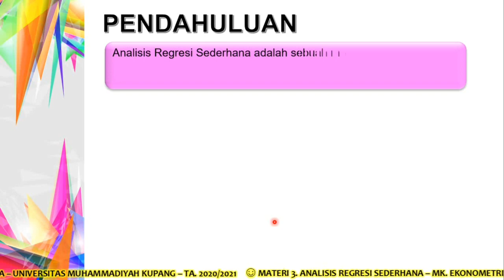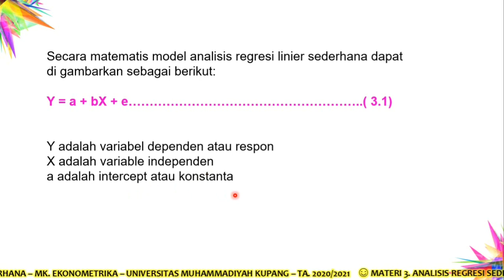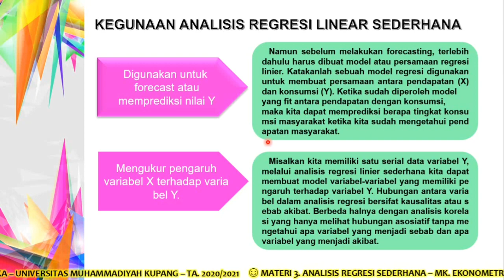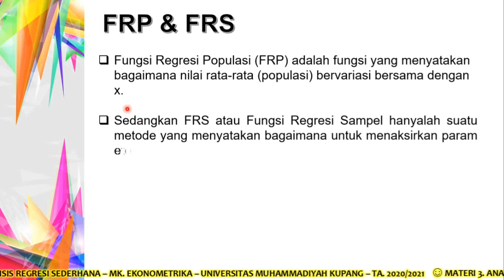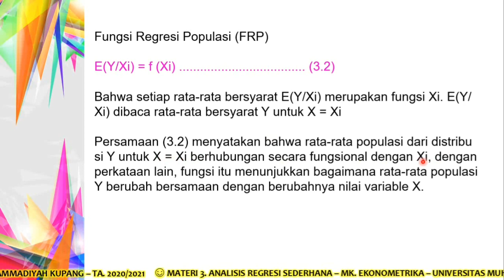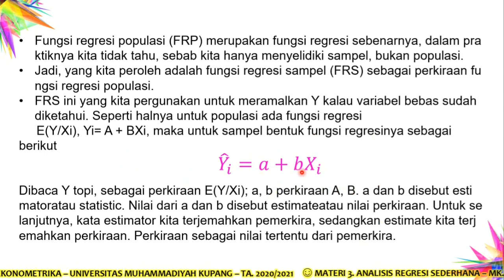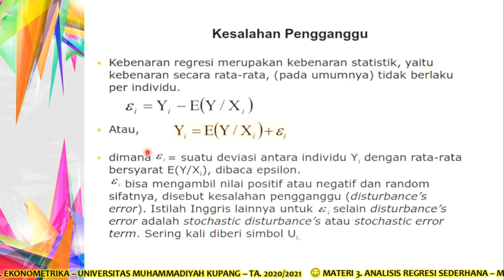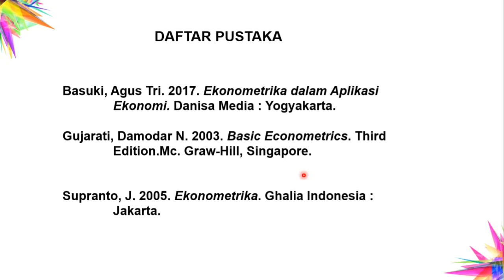MATERI 3. ANALISIS REGRESI LINIER SEDERHANA / MK. EKONOMETRIKA ( 3 SKS)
Mohon disimak dengan seksama video materi Analisis Regresi Linier berikut ini. trimakasih, selama belajar.